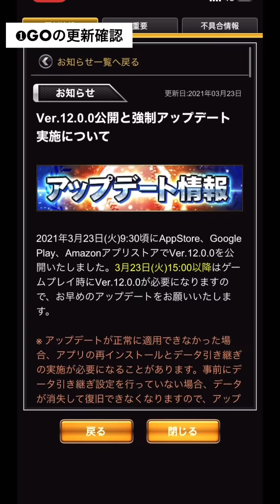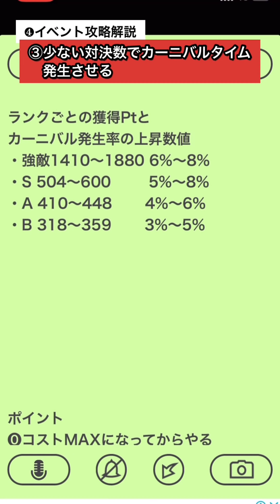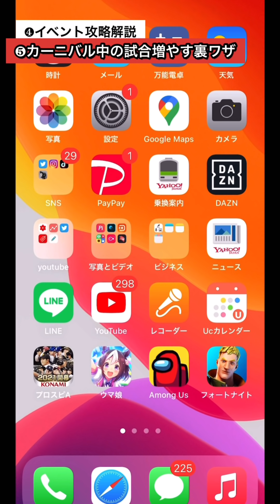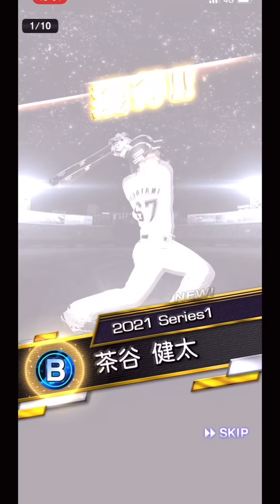【対決カーニバル】高ランクを発生させやすくするためのポイント解説！ドラ1覚醒選手どう扱う？プロスピA】【フォルテ】#266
次の動画で早く知りたいことあったら
教えてもらえるとたすかります！
解説することが多すぎて順番迷ってます笑

〜目次〜
00:00 対決カーニバル攻略
00:23 グランドオープン更新確認
01:41 イベント概要
04:10 覚醒選手選びの考え方・使い方
06:06 イベント攻略ポイントまとめ
06:42 ❶Vロードおすすめ難易度
08:10 ❷スルーして良い対決相手
8:55 ❸対決相手を倒す順番
10:29 ❹自操作で意識すること
10:45 ❺カーニバル中の試合増やす裏技
13:41 プレゼントスカウト10連